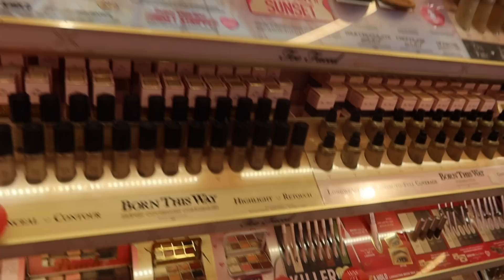DISNEYLAND CONTROLS WHAT I DO IN ROBLOX FOR 24 HOURS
I hope you all enjoyed this video and if you want to see more videos like this please let me know down in the comments. I love to read all the comments♡ ♡Use my Starcode LEAHASHE at checkout when buying Robux!